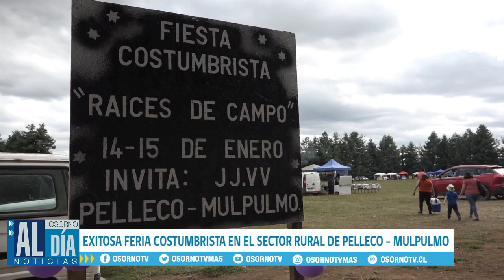CON ÉXITO SE DESARROLLARON LAS FIESTAS COSTUMBRISTAS DE BAQUEDANO Y PELLECO - MULPULMO